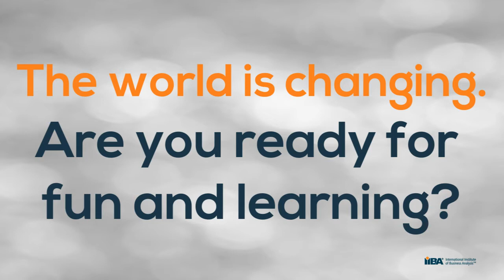Spotlight Session @BBC 2017 with Kupe Kupersmith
IIBA sits down with Kupe Kupersmith and finds out what it means to be a NextGen Business Analyst.